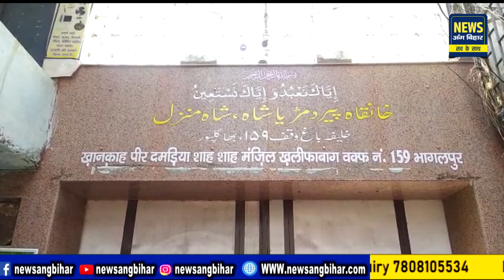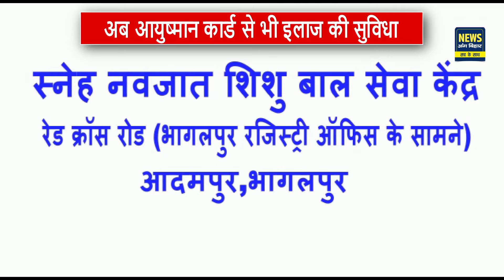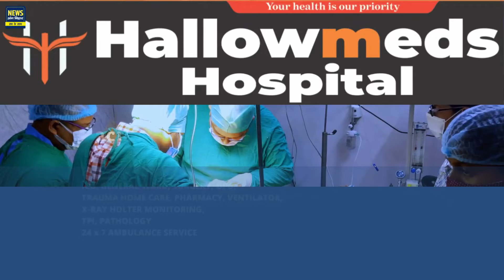NEWS ANG BIHAR - जिले की खबरें 17/07/2024